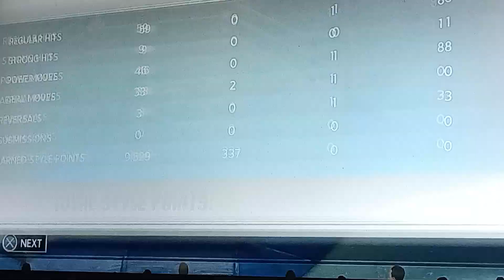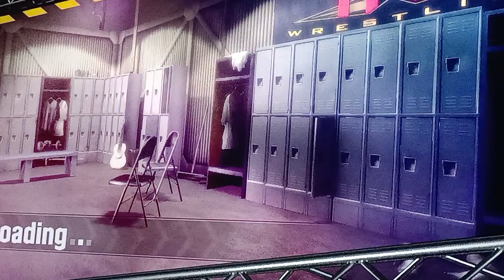Ean Ortiz Adventure Of TNA Impact Total Nonstop Action Wrestling Part 8